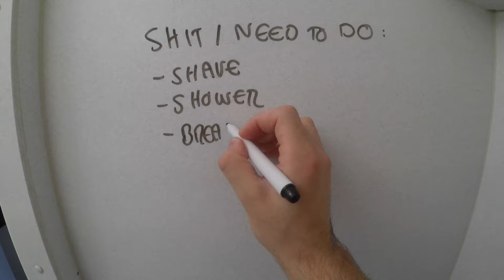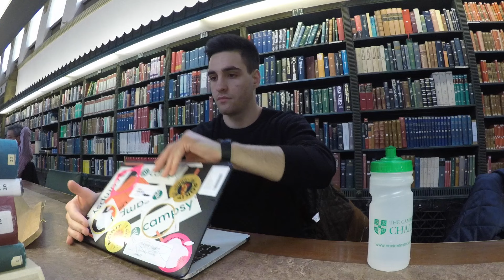Cambridge University: A Day In The Life | British Vlogger | Joe Binder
Here it is! A day in the life of a Cambridge University undergraduate student.

What Equipment do I film with?

Canon EOS 750D
Canon EF 50 mm 1.8 STM Lens
Filming Lights I use

My favourite book at the moment:

The Subtle Art of Not Giving a F*ck: A Counterintuitive Approach to Living a Good Life

Inspo, as always, from Casey!